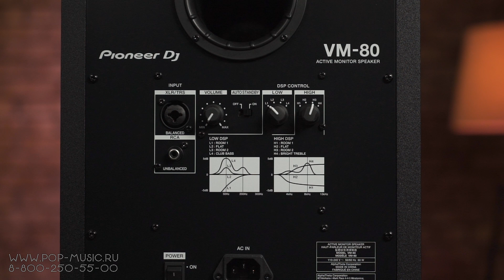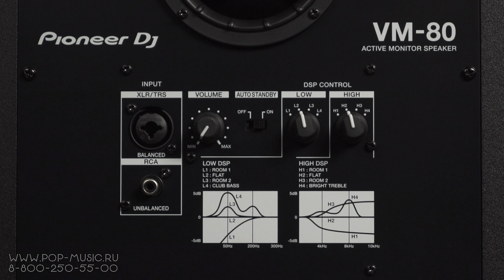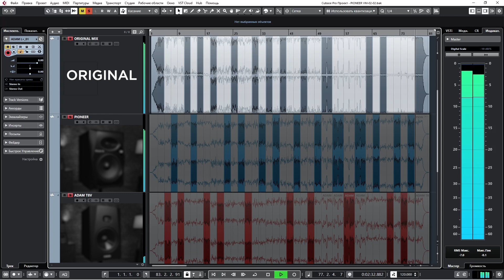Студийные мониторы Pioneer VM-80 vs ADAM Audio T8V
Восьмидюймовые мониторы подойдут для студии площадью не меньше 15-16 квадратных метров, но при выборе колонок важно обращать внимание не только на размер динамиков, но и на раскрываемый спектр частот, скорее всего, мониторы для прослушивания классической музыки совершенно не подойдут диджеям, хотя встречаются и универсальные. В этом обзоре мы как раз и сравним новые для нас Pioneer VM-80 (компания ориентирована именно на оборудование для диджеев) с уже давно известными и хорошо себя отрекомендовавшими ADAM Audio T8V. Мощность у Pioneer VM-80 чуть выше (120 против 90 вт), а частотные характеристики чуть шире (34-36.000 и 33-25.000 герц), обе колонки имеют задние фазонверторы, но Pioneer оснащен рупором постоянной направленности для создания единого обширного пространства для восприятия звука. Смотрите наш обзор-сравнение двух студийных мониторов на 8 дюймов Pioneer VM-80 и ADAM Audio T8V!

0:00 Сравним характеристики, цена
2:08 Конкретно о Pioneer. Рупор постоянной направленности
4:21 Тест Pioneer VM-80 и ADAM Audio T8V
7:17 Резюме

🎯 Если вы хотите купить студийные мониторы со скидкой в 7% или получить от нас консультацию по другому студийному оборудованию, вы можете нам написать на или позвонить: Москва - 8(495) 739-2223, Санкт-Петербург - 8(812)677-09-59, многоканальный бесплатный для всей России 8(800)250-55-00